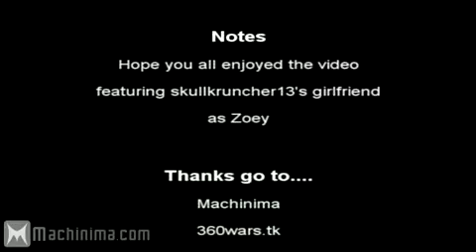Left 4 Dead Rap Machinima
si no es mio ya se pero hay que admitirlo esta cool